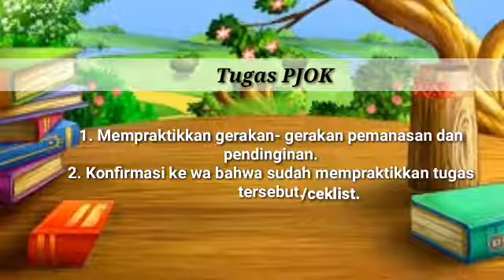🏃🙆 Pemanasan dan Pendinginan - PJOK - Pak Arif @SDMugres 2021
JOURNEY (Joyful Learning Everyday) merupakan tayangan video pembelajaran berbagai mata pelajaran di SD Muhammadiyah Kompleks Gresik (SD Mugres). Seluruh video dibuat oleh para guru secara mandiri dan kreatif. Insya Allah, akan diunggah setiap hari Senin s.d. Jumat di channel youtube favorit kita, SD Mugres Official.